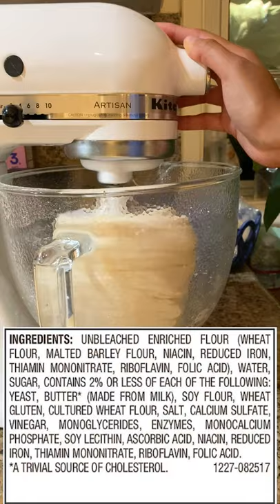Why it's important to bake your own bread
If you want to learn how to bake your own bread, here's the pandesal course!